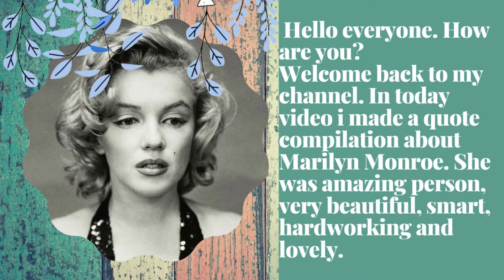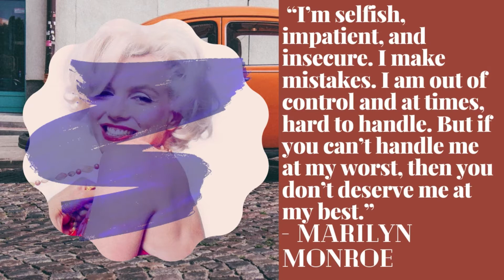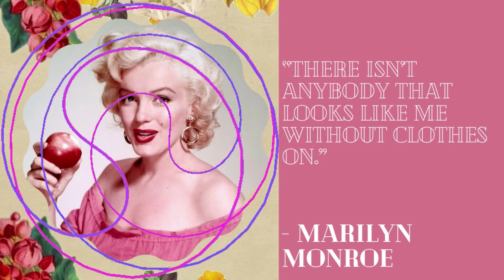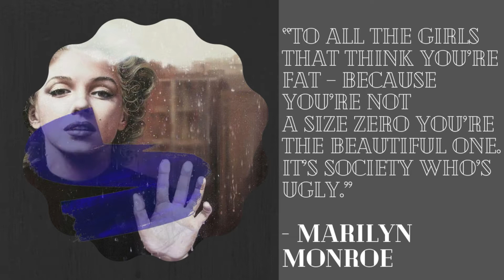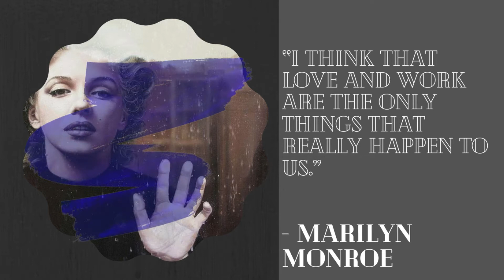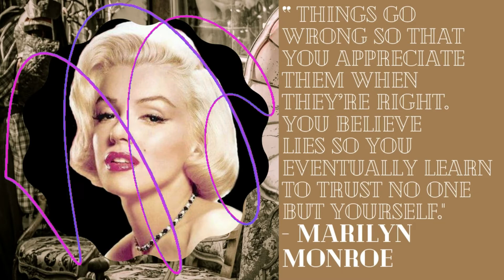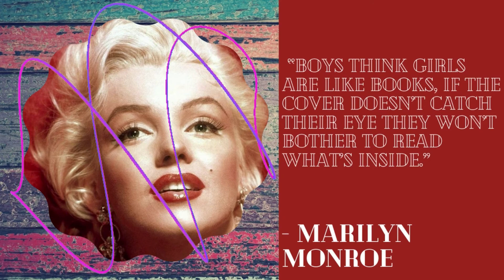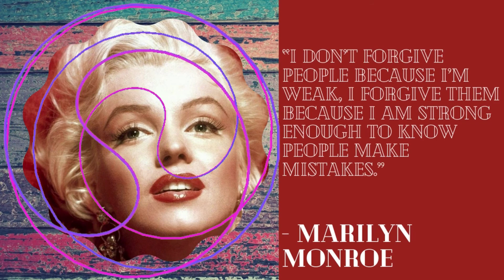Marilyn Monroe Quotes Commentary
Hello Friends,

Welcome :)

Today I made a new quote video about 1950's actress Marilyn Monroe. She is charming, sexy, smart and very pretty. She have some 'gold' quotes that i think girls today need to know.

I feel like there is so many good things we can learn from her. Positive things, obviously.

So hope you enjoy it too.

Tools :
1. Canva for graphic design
2. Movavi for video editor
3. Picture of Marilyn Monroe from wallpapercave.com

Let me know your opinion in comment section.

quotes, quote, commentary, marilyn monroe, actress, hollywood, golden age, icon, some like it hot, smart, life, idol, wise, comment, sayings, wish,